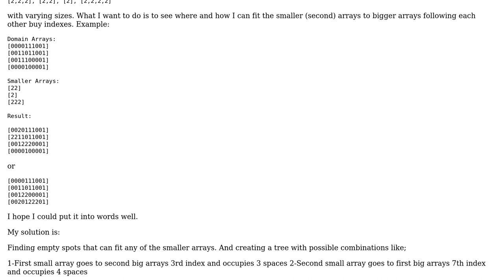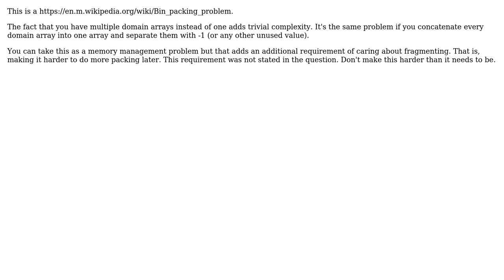Software Engineering: How to fit k-length arrays to number of bigger arrays?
With thanks & praise to God, and with thanks to the many people who have made this project possible! You are responsible for your own actions.